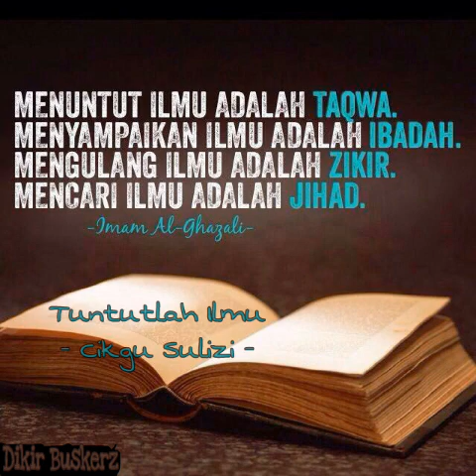Tuntutlah Ilmu - Cikgu Sulizi